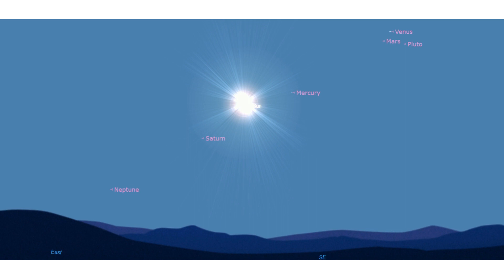Walk in the Park. Mars & Venus. Sun & Mercury. Saturn & Skat Sunlight. 18.2.2024 7:11 am - 8:11 am